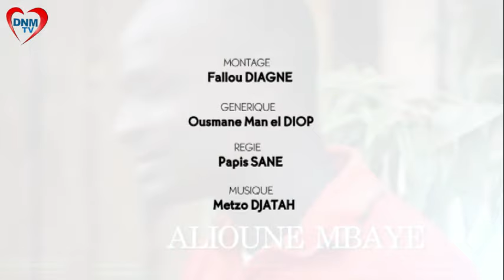Dinama Nekh - saison 2 - épisode 22